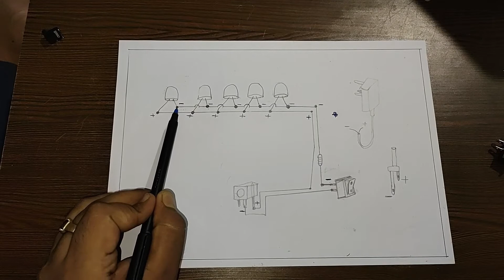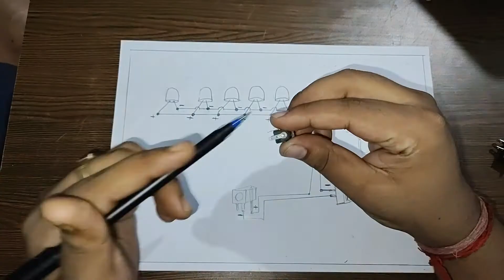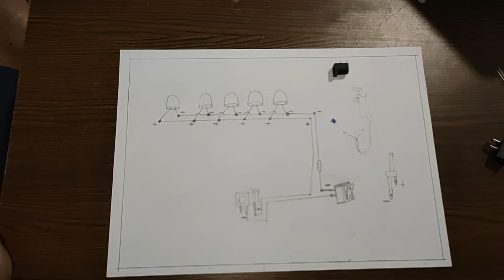Diy diwali decoration lights || deepawali 2020 || दिवाली २०२० लाइट्स खुद से बनाए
इस बार दिवाली में खुद से लाइट्स बनाया जाए।  सस्ता डेकोरेशन लाइट  जो जल्दी खराब नहीं होगा।